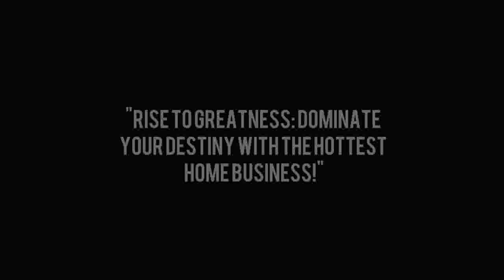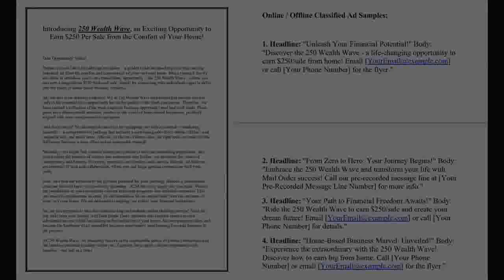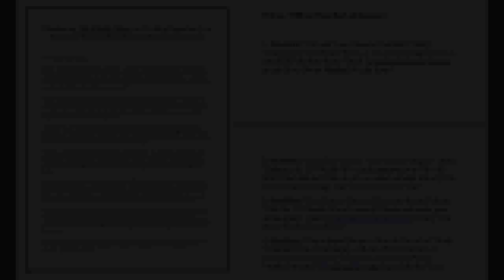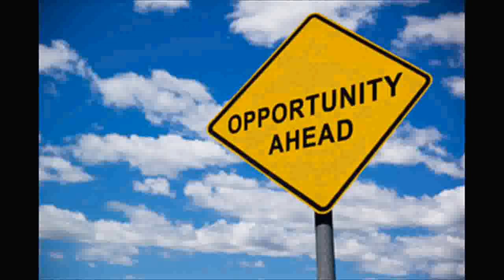💵🏠 Start Earning Today: Mailing Flyers From Home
Make Easy Money Mailing Flyers - How To Make $500 - $1000 A Week With This Direct Mail Order Program Make easy money mailing flyers - how to make money mailing flyers from home | money making direct mail flyer part 26. how to make money mailing flyers  home based business opportunity seekers  fast mail order system  doyle chambers  make money mailing letters  mailbox money opportunity  make money mailing flyers from home  mailbox money business  direct mail business opportunities  how to make an easy $200 a day from home mailing flyers.
 share with anyone you know who wants to learn how to make money mailing postcards...

Welcome to our exciting new video on making easy money through the age-old method of mailing flyers! If you've been searching for a simple and effective way to earn passive income from the comfort of your own home, then this is the perfect opportunity for you.

In this comprehensive guide, we'll walk you through the step-by-step process of how to start making money by mailing flyers. No special skills or experience required - just a willingness to learn and the desire to succeed!

What You'll Learn:
📝 Understanding the Concept: Discover how mailing flyers can be an excellent source of passive income, generating profits for you while you go about your daily routine.

💼 Choosing the Right Offers: Learn the art of selecting the most lucrative offers to promote, ensuring you maximize your earnings potential.

✉️ Crafting Effective Flyers: Master the techniques to design eye-catching and persuasive flyers that grab attention and drive responses.

📬 Building Your Mailing List: Explore proven methods for creating a targeted mailing list to increase the success of your flyer campaigns.

📈 Tracking Performance: Get insights into tracking the performance of your flyer campaigns and fine-tuning your approach for optimal results.

💰 Scaling Up Your Business: Once you've tasted success, we'll show you how to scale up your mailing flyer business and multiply your earnings.

Why Choose Mailing Flyers?
Mailing flyers is a fantastic way to enter the world of passive income, and it's accessible to everyone! Whether you're a stay-at-home parent, a student looking for extra cash, or simply seeking a side hustle, this opportunity is perfect for you. Plus, mailing flyers allows you to be your own boss, set your own schedule, and work at your own pace.

Start Your Passive Income Journey Today!
Don't miss out on this golden opportunity to make easy money through mailing flyers. Get ready to unlock the secrets of earning passive income and take control of your financial future!

Remember, financial freedom is just a few flyers away. Let's get started on your journey to financial independence together!

(Note: Results may vary. We recommend doing your research and due diligence before starting any business venture.)

*make easy money from mailing flyers* 2019.

easy making money mail postcards mailing flyers direct mail business opportunity only $10 new report.
make money from home mail a flyer..

make money at home mailing flyers & postcards.. make money from home mailing a flyer..